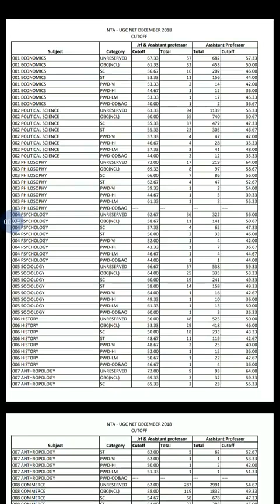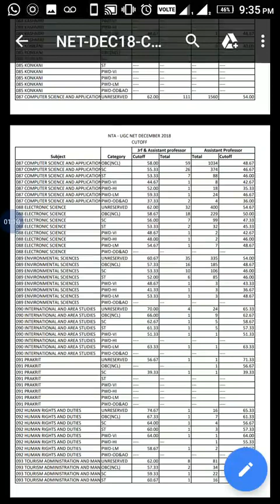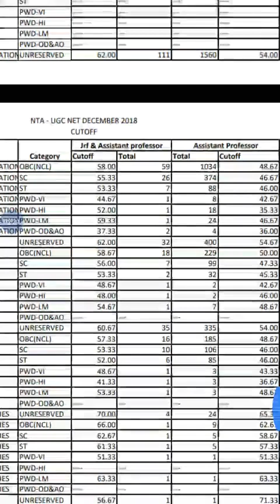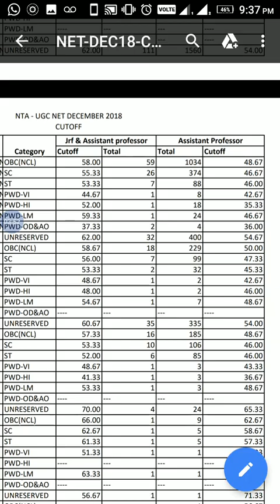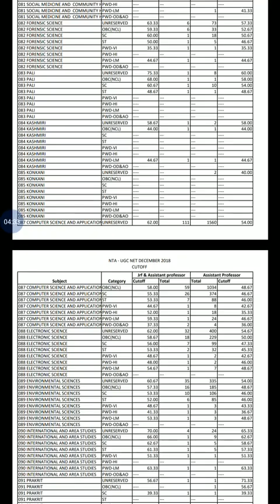NET Result declare (DECEMBER 2019)